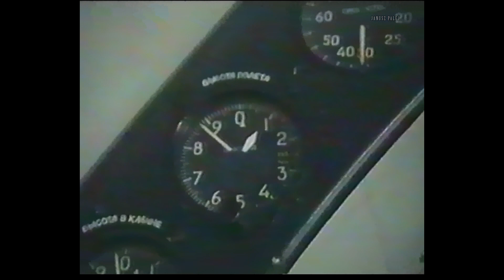Poligon Żagań 08-28.07.1994 - skoki spadochronowe.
Realizacja: Janusz Palej 1994 r.